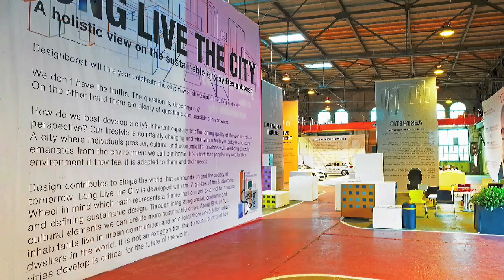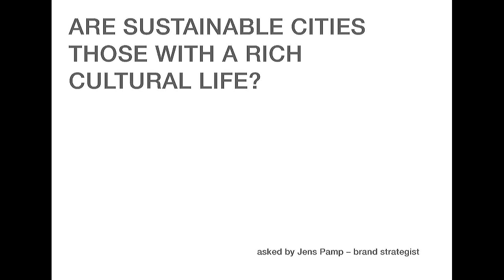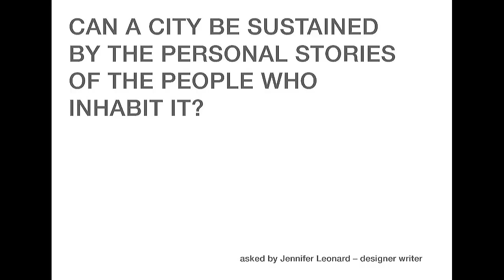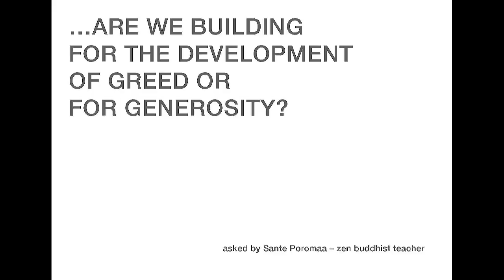Designboost with designer Katrin Olina